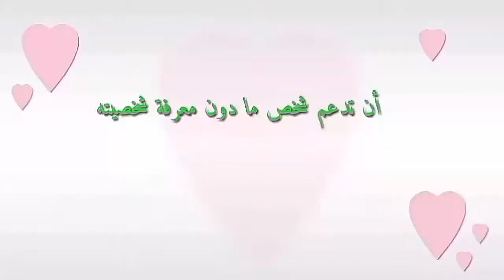🔴 خاطرة 🔹مرحبا رمضان .يا نقاء الشهور | رمضان كريم كلام جميل… HD 2017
بقلم : الازهر العدوي
صوت : عبدالله الشلالي
مونتاج  : فاطمة الشهري

خاطرة 🔹مرحبا رمضان .يا نقاء الشهور | رمضان كريم…  HD 2017

🔴 🍃 رمضانكم مبارك .. تقبل الله منا و منكم صالح الاعمال إن شاء الله 🍃 🔴

🔴تطبيقات تلمونتاج بدوم العلامة المائية. لمن يهمه الامر

تطبيق للتعديل على الصور

🔵🔹قناة خواطر

                                                          🔵🔹مرحبا بكم🔹🔵